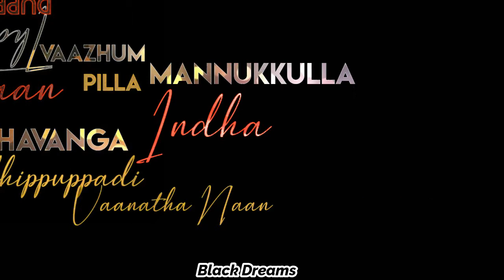Silambattam💞Tamilan da ➡Download link in description- whats app status💟 | Black Dreams 🖤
WhatsApp status Tamil love song collection,
Edit: Lovely 💕😍Tamil 03

 LIKE_SHARE_COMMENT_SUBSCRIBE

Sweet Couple WhatsApp Status
Very Sweet Love Status
30 second WhatsApp Status Video
30 Second Cute Couple Love Status
30 second WhatsApp Sad Status Video
Very Cute Romantic Couple Love Status
New Romantic Couple Status
Romantic Couple Status Video
WhatsApp Love Status
30 Second Cute WhatsApp Status
Letest WhatsApp Status,
WhatsApp Status,
Very Sad WhatsApp Status
Romantic Sad WhatsApp Status
Romantic Status Tamil Love Status Video
30 Second Love Video
30 Second Status Video
Romantic Status
Sweet Love Status Video
Love Status
Romance Status Video
Cute Romance WhatsApp
Status For WhatsApp Best WhatsApp Status
New Romantic WhatsApp Status Malayalam WhatsApp Status Video
Boy's AtHeart titude WhatsApp Status
Touching Video
Heart Touching status Video
Heart Touching Love Video
Heart Touching Moment Video
30 Second Video
30 Best Heart Touching Love
30 Best Video WhatsApp Status